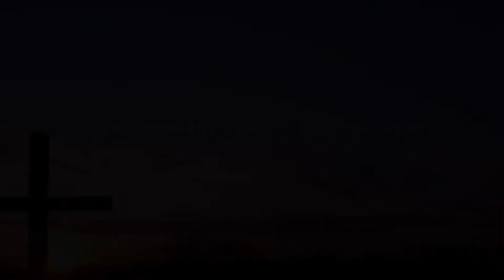Revival Tabernacle 15.09.19 - Praise and Worship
Join us again in this precious time of Praise and Worship to the King of kings!